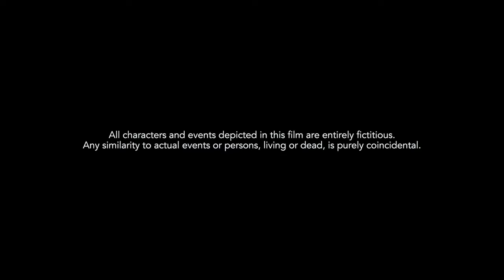2017 - Sarkar 3